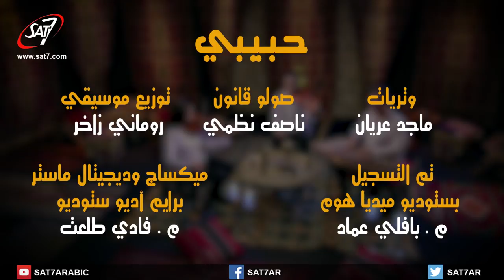موسيقى حبيبي - صولو قانون ناصف نظمي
موسيقى حبيبي | صولو قانون: ناصف نظمي | وتريات: ماجد عريان | توزيع موسيقي: روماني زاخر | فكرة: شريف وهبه | انتاج سات-7 | اخراج: بيتر نيلسون | Easter Music - SAT-7